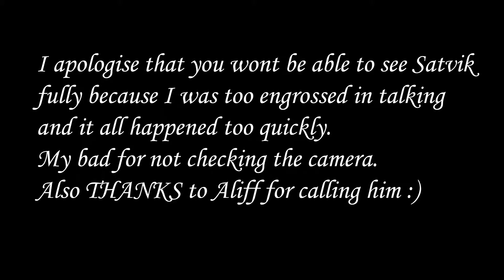Sports Day During Ramadan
21June2015

Till next time, Thank you and Goodbye!

Social Media!

This video is owned by Syazelrock.
Company's sports day.